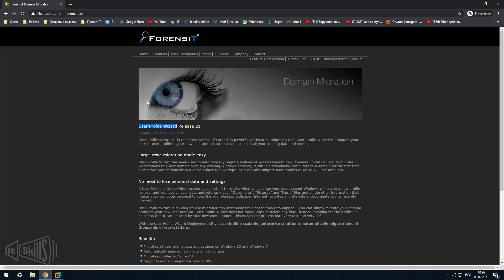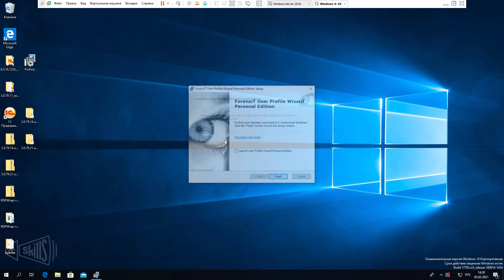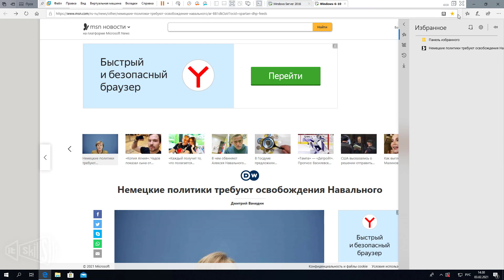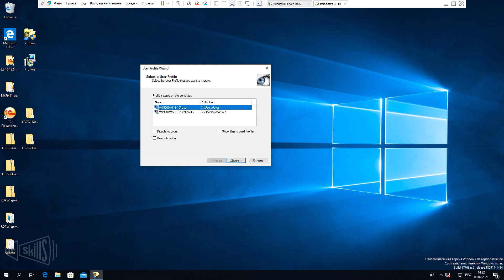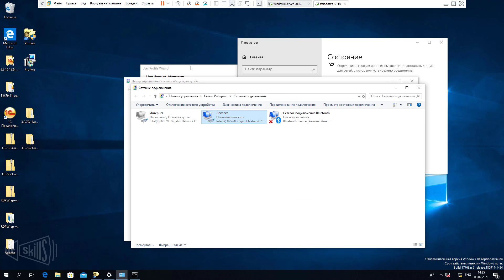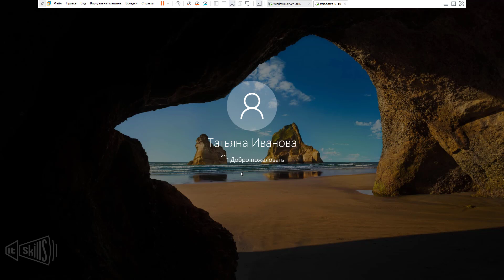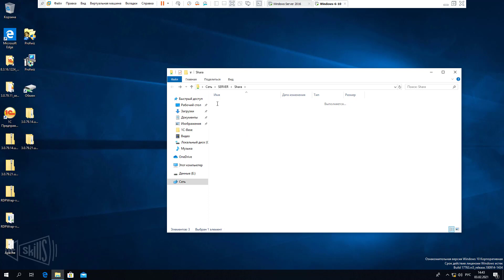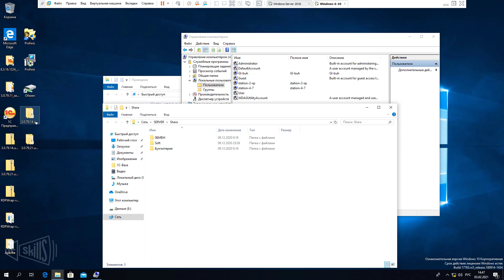Перенос профиля пользователя в домен | User Profile Wizard | Windows 10 7 2016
Зарегистрироваться Сегодня я рассмотрю крайне интересную тему, а конкретно перенос профиля локального пользователя, в профиль доменного пользователя